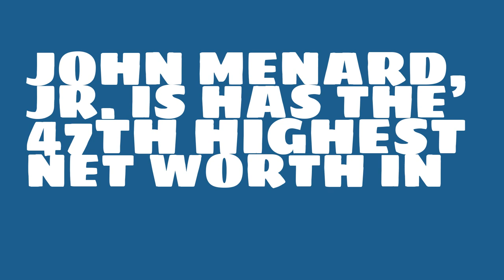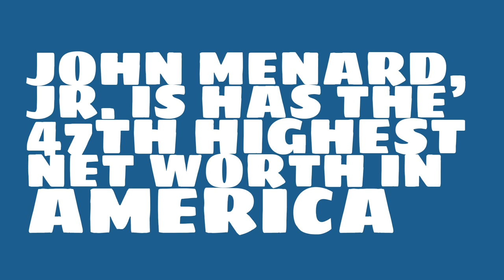John Menard, Jr.: 2017 Net worth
Watch this video to learn about the 2017 net worth of John Menard, Jr..